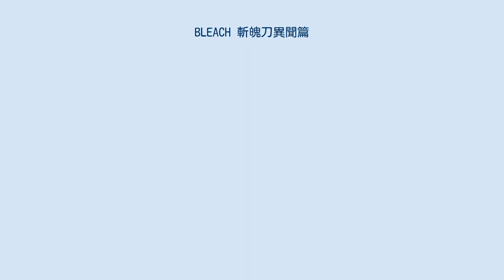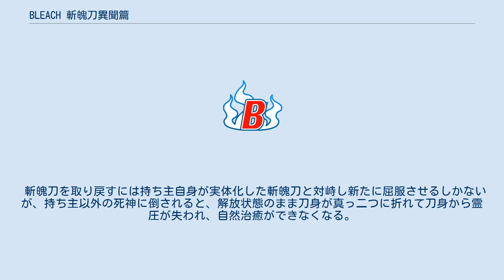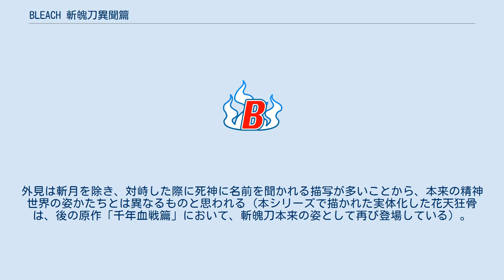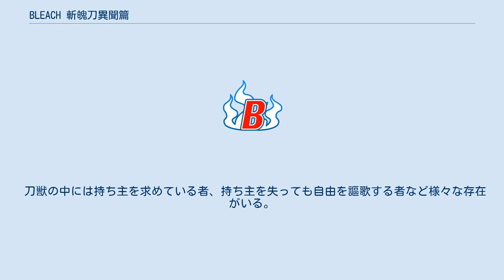BLEACH 斬魄刀異聞篇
BLEACH 」 BLEACH (アニメ) 」 BLEACH 斬魄刀異聞篇 『BLEACH 斬魄刀異聞篇』（ブリーチ ざんぱくとういぶんへん）は2009年7月28日から2010年4月6日までテレビアニメ『BLEACH』で放送されたシリーズ。
 『新隊長天貝繍助篇』同様、大人の事情と称して『BLEACH』本編の進行が一旦区切りをつけたところで放送された本編とは全く異なるオリジナルストーリー。
 本シリーズでは死神達が自らが所持する斬魄刀と敵対するストーリーが描かれており、死神達と斬魄刀の関係がクローズアップされた内容となっている。
2010年2月2日以降から斬魄刀異聞篇の番外編・後日談にあたる『刀獣篇』が展開される。
本項ではこれらについても述べる。
 尸魂界では、一部の死神の斬魄刀の様子が少し不調である声がありながらも、平穏な時が流れていた。
ある日の夜、山本元柳斎から緊急招集がかかり集まったルキアや隊長格・副隊長格の死神達。
だが死神達の前には元柳斎ではなく村正と名乗る一人の男が現れる。
村正は死神達の斬魄刀を実体化させて自らの仲間に引き入れ、死神達へ宣戦布告し瀞霊廷に攻撃を仕掛ける。
元柳斎が卯ノ花烈・京楽春水・浮竹十四郎の斬魄刀、肉雫唼・花天狂骨・双魚理に封印され、斬魄刀が実体化した影響で始解が出来なくなり力が半減した死神達はこの猛攻を防ぎきれず、瀞霊廷は壊滅状態に陥り、その上自身の千本桜と交戦した白哉が消息を絶ってしまう。
 一方、袖白雪に追われたルキアを救った一護も事態を察知し、白哉の身を案じるルキアを追う形で瀞霊廷に駆けつけるが、村正の能力により実体化した「斬月」との戦いを強いられる。
戦いの末に一護は「斬月」を屈服、死神達は自らの相棒といえる斬魄刀との戦いを展開する中、突如消息を絶っていた白哉が出現。
さらに白哉は自らの本能である誇りに従うといい、死神達を裏切り村正側に就いてしまう。
 死神と白哉含む斬魄刀との戦いが佳境に入る中、村正の真の目的が明らかになる。
全ての鍵は空座町、そして数百年前の尸魂界で謀反を起こした死神・響河の存在があった。
 事件が収束した後日談。
死神と村正率いる斬魄刀の戦いが終結後、斬魄刀達は死神の元に戻ったものの、何故か実体化したままだった。
さらに村正によって実体化し、主を倒してしまった斬魄刀の成れの果て「刀獣」が尸魂界や現世で暴れ回っていた。
死神と斬魄刀たちは、刀獣の討伐を新たな任務として動き始めるのだった。
 本シリーズのオリジナルキャラクターのみ記載。
原作からの登場人物はBLEACHの登場人物、護廷十三隊を参照 村正の卍解の能力により、実体化した斬魄刀の姿。
彼らは斬魄刀を武器にし、自身が習得した技を操ることが出来る。
死神とは完全に独立した魂となって存在している。
実体化により、死神達は始解すらも出来なくなったが、戦いの中で何らかの覚悟を決めた場合に始解が出来るようになった例もある（卍解を会得している場合が多い）。
 斬魄刀を取り戻すには持ち主自身が実体化した斬魄刀と対峙し新たに屈服させるしかないが、持ち主以外の死神に倒されると、解放状態のまま刀身が真っ二つに折れて刀身から霊圧が失われ、自然治癒ができなくなる。
正気に戻った殆どの斬魄刀達は自分達の主の下に戻り、持ち主と共闘している。
後に、自らの持ち主に屈服させられていない斬魄刀は、涅マユリにより村正の洗脳から解かれた。
刀身が折れて自己治癒が出来なかった者達も無事復活を遂げ持ち主の下に戻ってくる。
村正が消滅して以降も実体化は解除されずにいたが、次第に実体化を保てなくなり、最後の刀獣「霧風」を倒すため斬魄刀達は死神達と共闘した。
戦闘中に実体化の力が尽きかけてきたことを感じた斬魄刀達は、自ずからそれぞれの死神達の持つ刀の斬魄刀に戻り、死神達と力を合わせて霧風を倒した。
 各自の性格は持ち主と価値観、趣向が一部異なり大部分が共通している。
劇中ではこれを、持ち主達の性格の本質と呼んでいる。
主人の死神同士が仲が良いと、斬魄刀同士も仲が良い様子である。
「蛇尾丸」と「花天狂骨」と「双魚理」は2人組として存在する。
外見は斬月を除き、対峙した際に死神に名前を聞かれる描写が多いことから、本来の精神世界の姿かたちとは異なるものと思われる（本シリーズで描かれた実体化した花天狂骨は、後の原作「千年血戦篇」において、斬魄刀本来の姿として再び登場している）。
また、持ち主と顔が似ていることが多い。
なお、各自の容姿は名前や、卍解等で見受けられる姿をモ...